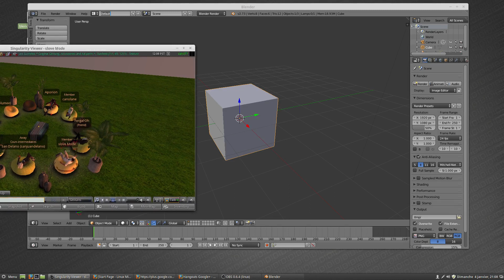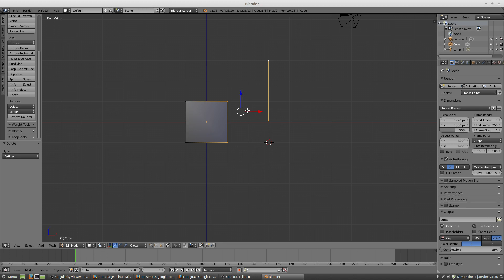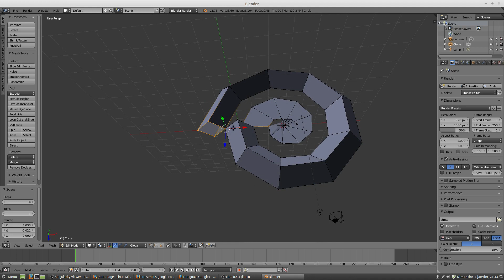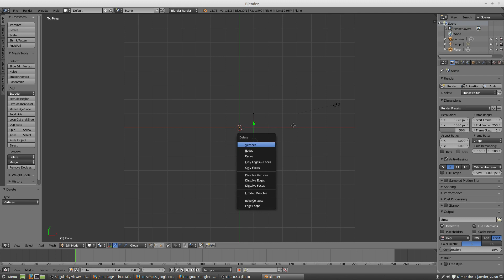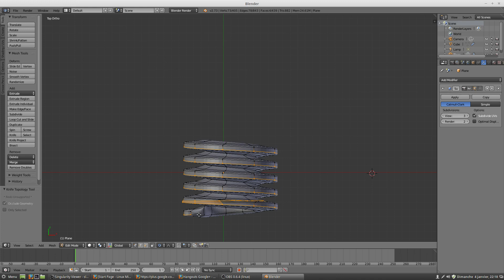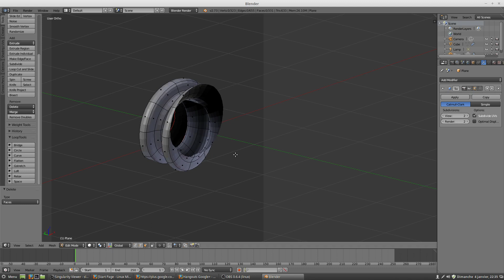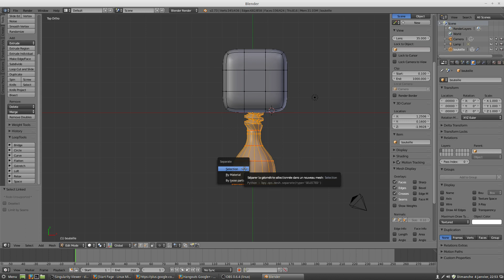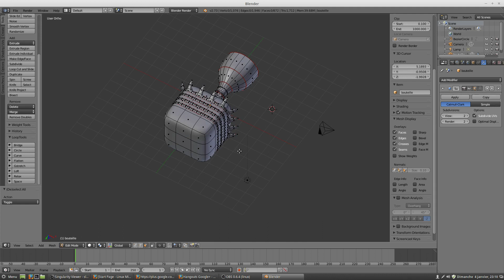Cours Blender en live spin screw knife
Dans ce cours on va utiliser le screw le spin et  le couteau knife  .Faites moi une bouteille ou un flacon histoire de mettre en application.